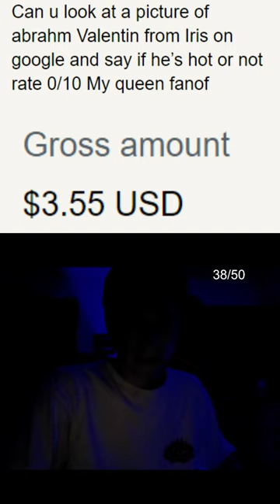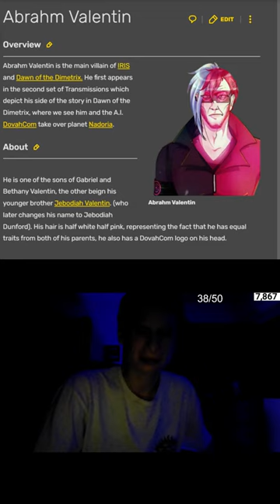Appreciate the $3 55 "can you look at a picture of...."